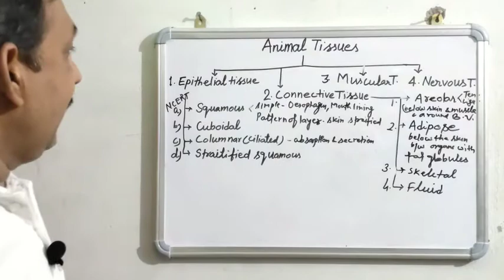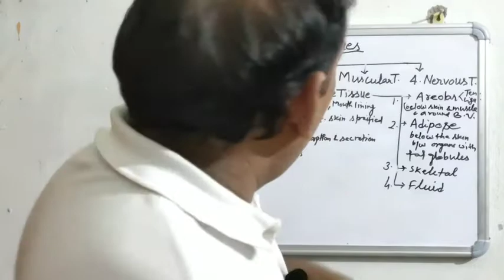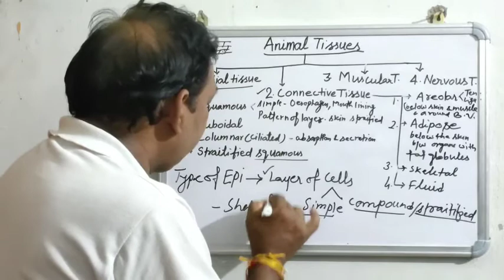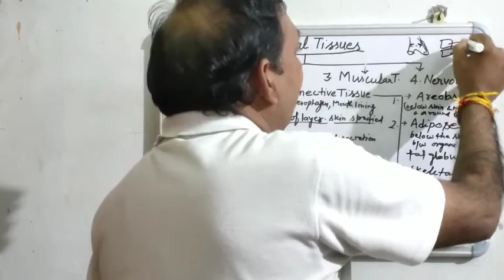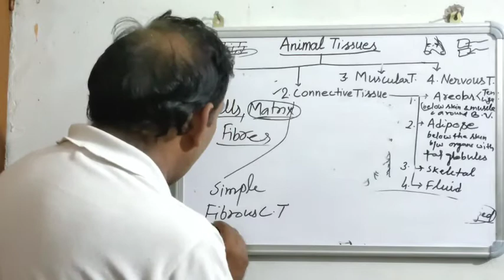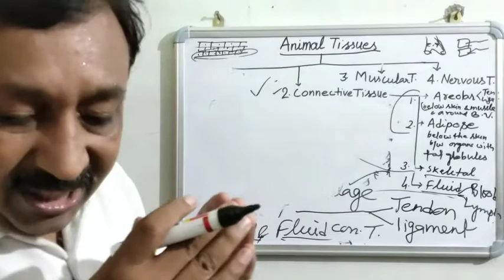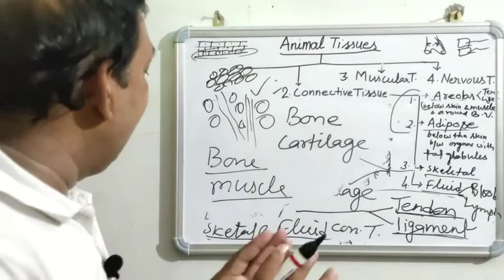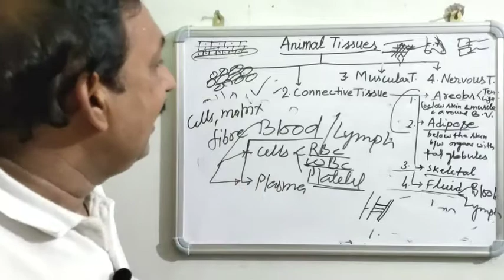Animal Tissue Class 9th part 1st